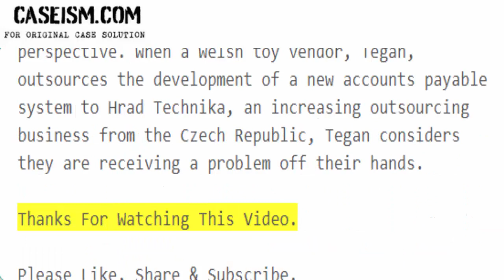Tegan c.c.c. Case Solution & Analysis Caseism.com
This Case Is About Tegan c.c.c. Case Solution and Analysis

Get Your Tegan c.c.c. Case Solution at Caseism.com